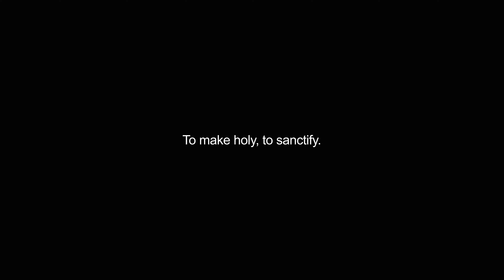hallowed video Dictionary meaning and pronunciation